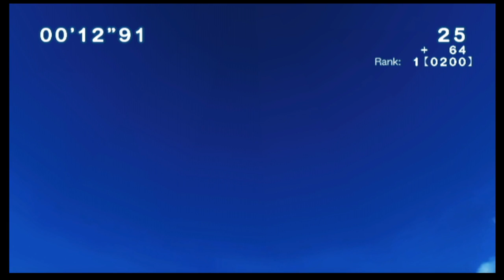[Former WR] Go Vacation Villa% (Wii) in 32:11